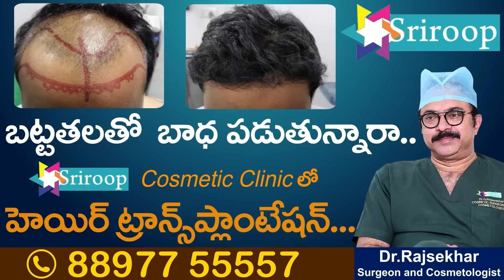చంద్రబాబు విడుదల ? | Janasena Advocate Rajini About Chandrababu Bail | Supreme Court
Watch► చంద్రబాబు విడుదల ? | Janasena Advocate Rajini About Chandrababu Bail | Supreme Court